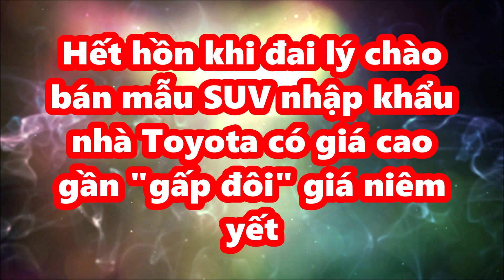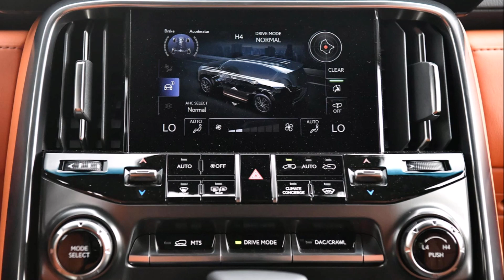"Bật ngửa" khi đai lý VN chào bán mẫu SUV nhập khẩu nhà Toyota có giá cao gần "gấp đôi" giá niêm yết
Một doanh nghiệp kinh doanh xe không chính hãng chào giá Lexus LX 600 2022 phiên bản Ultra Luxury 4 chỗ ngồi với giá lên tới hơn 15 tỉ đồng, giao xe ngay tại Việt Nam, tức cao hơn giá bán xe chính hãng tới 7 tỉ đồng.